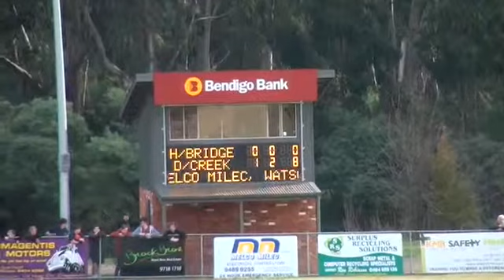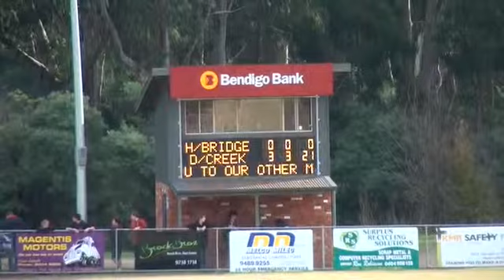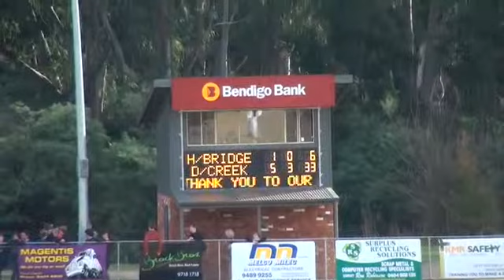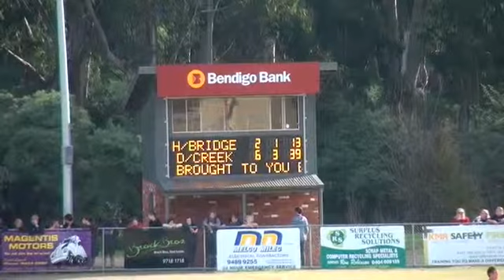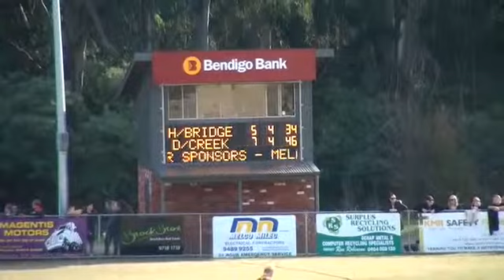Hurstbridge V Diamond Creek 1st Half